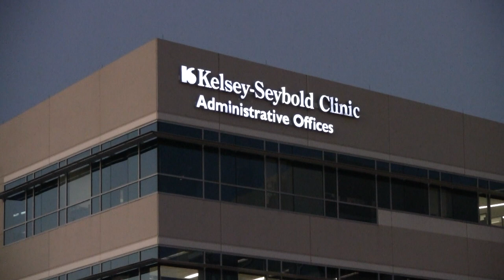The Kelsey-Seybold Clinic Contact Center for Scheduling Appointments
The Kelsey-Seybold Clinic Contact Center is open 24 Hours a day, 7 days a week.